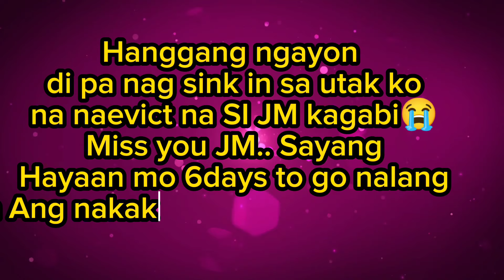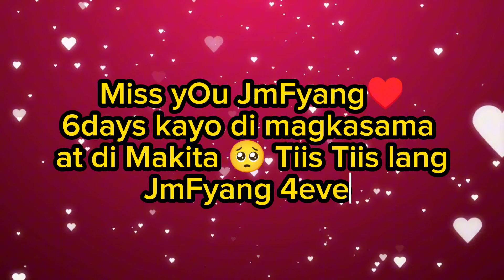JmFyang HABILIN SA ISA'T isa | JM SINALUBONG Ng tayong bayan